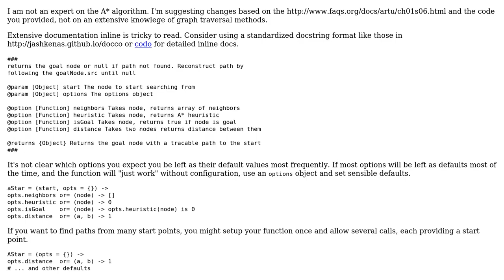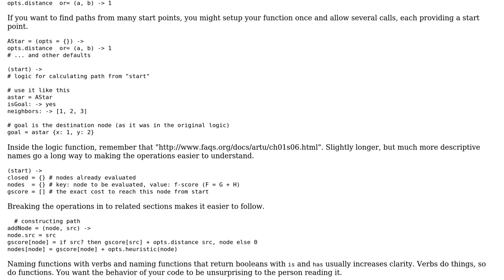CoffeeScript implementation of A\* algorithm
With thanks & praise to God, and with thanks to the many people who have made this project possible! | Content (except music & images) licensed under CC BY-SA | Music | Images & others | With thanks to user pathikrit user nrw user Jamal and the Stack Exchange Network Trademarks are property of their respective owners. You are responsible for your own actions.